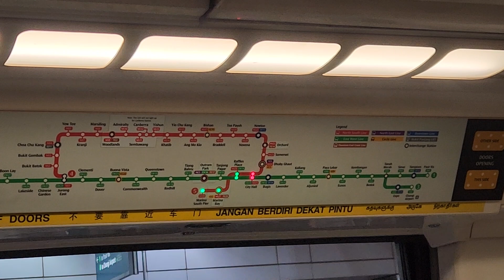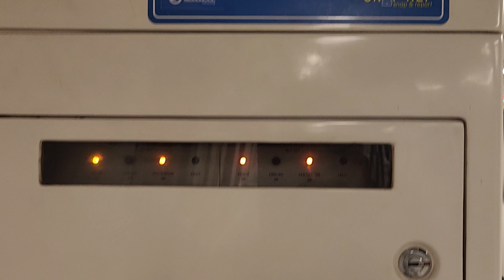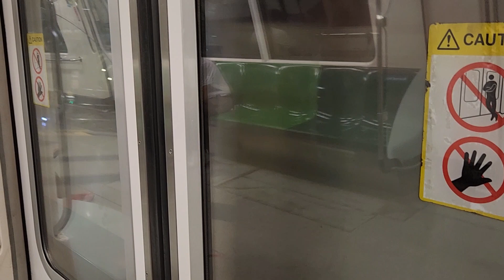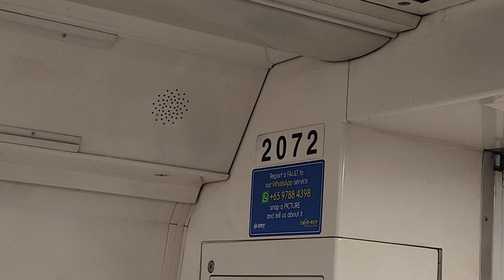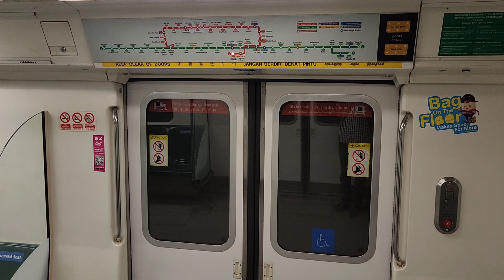[SMRT Trains - Strong Motor] C151 071/072 from NS25/EW13 City Hall to NS28 Marina South Pier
Train Featured: C151 071/072
Train/Door Carriage Filmed: 2072 A4
Line: North South Line (NSL)
Destination: NS28 Marina South Pier
Route: NS25/EW13 City Hall to NS28 Marina South Pier
Start Depot: Bishan Depot
Final Destination Depot: Ulu Pandan Depot
Train Run Number: 258
Service: PM Late Night Service

Filmed using: Samsung Galaxy S22 Plus

Note: As these trains are getting decommissioned/scrapped in the future, SMB5003U Productions will film more videos on KHI/SIE/KNS as for memories to say thank you for serving on NSEWL lines for the past years.